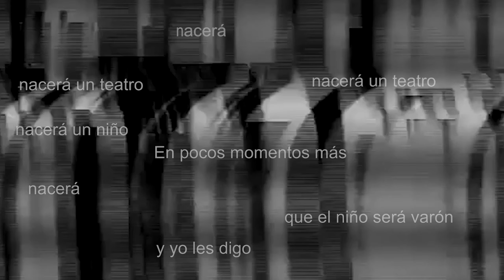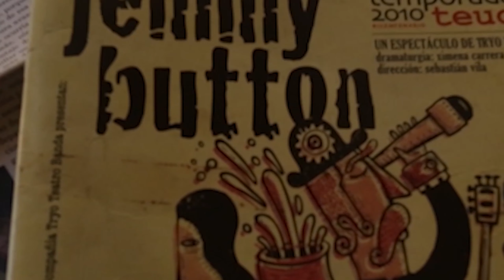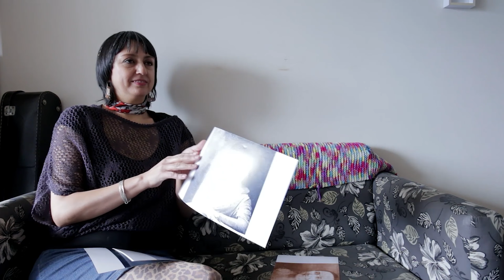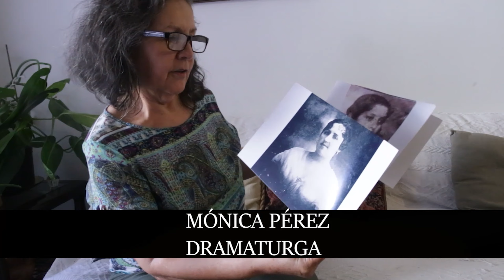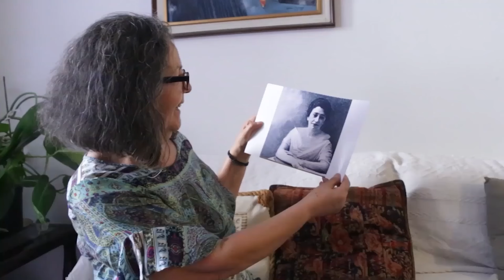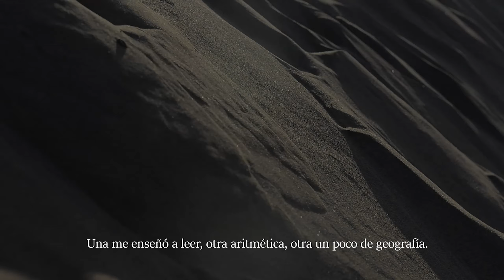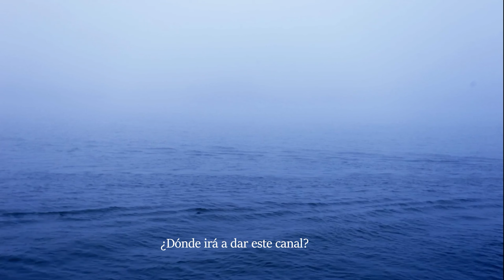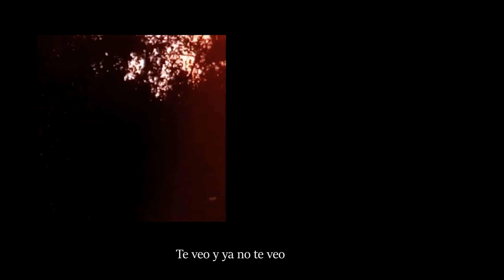primera mitad para german